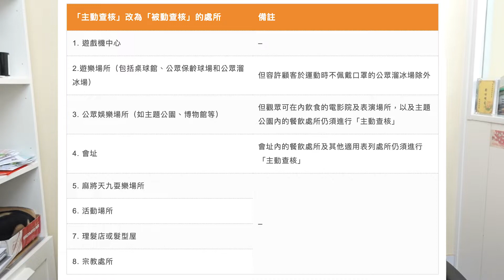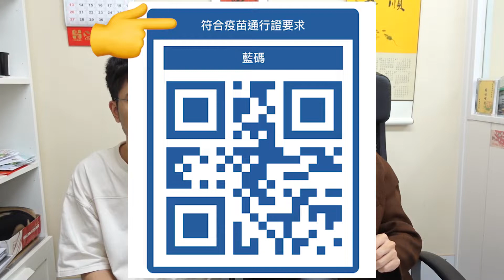11.17放寬措施話你知！無打針可以入髮型屋？！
冼卓嵐｜沙田區議員
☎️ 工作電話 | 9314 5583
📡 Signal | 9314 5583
🏠 辦事處地址｜馬鞍山耀安邨耀和樓235室